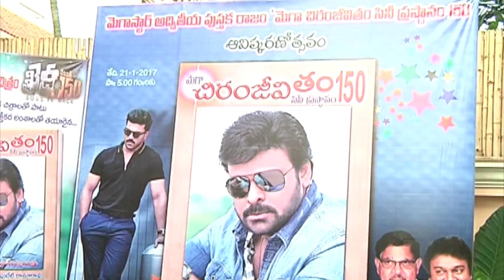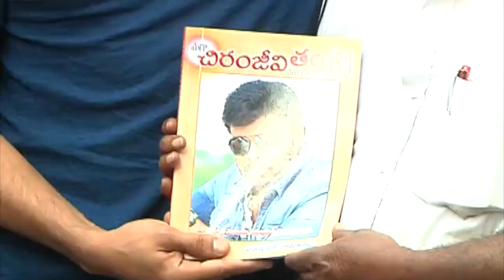Mega Chiranjeevitham Cineprastanam Book Launch by Ram Charan | Allu Aravind, VV Vinayak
Ram Charan Launched Mega Chiranjeevitham 150 Book. Allu Aravind and VV Vinayak were also Present at the launch Event.